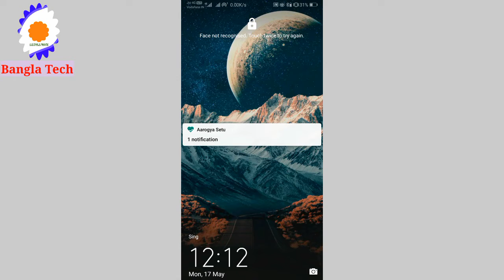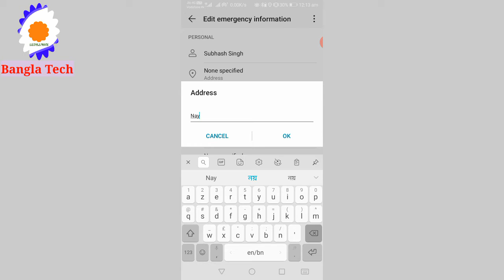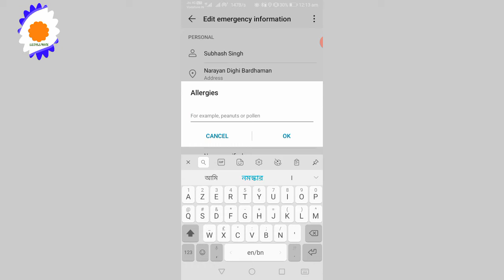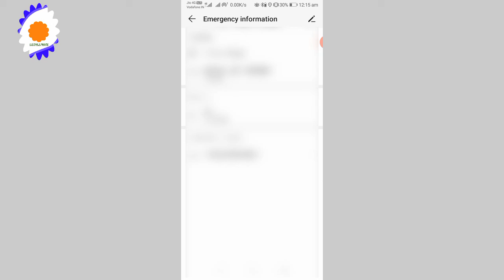HOW TO USED EMERGENCY SERVICE ON ANDROID PHONE// MOST USEFUL SETTING FOR ANDROID (Bangla)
নমস্কার, বন্ধুরা আজ আমরা শিখবো যে কোন মোবাইল ফোনে থাকা EMERGENCY অপশন টির সঠিক ব্যাবহার ।

Best Printer In Markets ;

THANKS TO ALL NEW VISITORS AND CHANNEL MEMBERS.